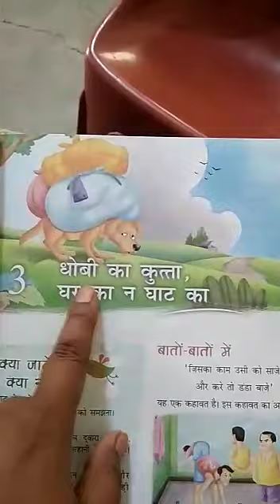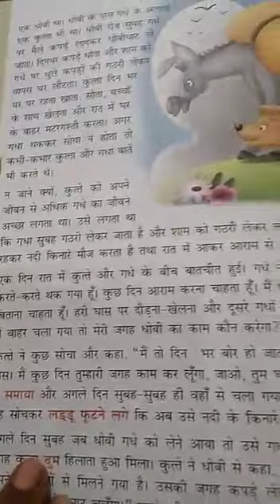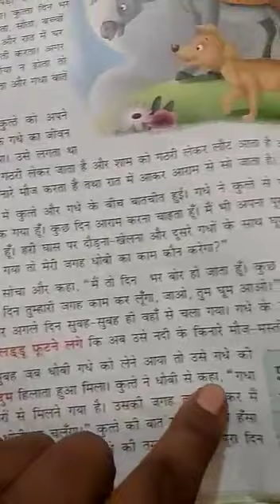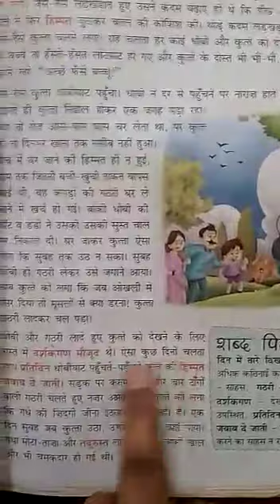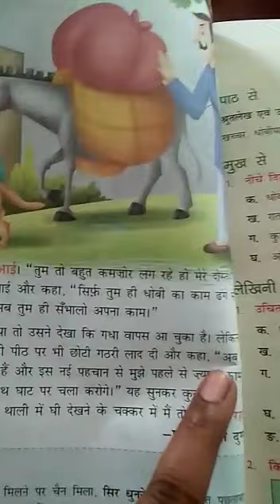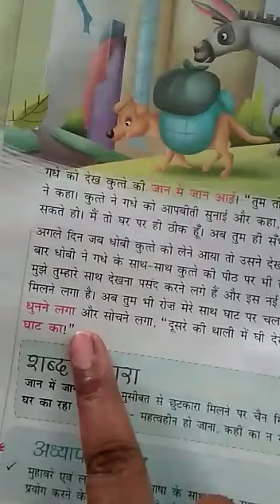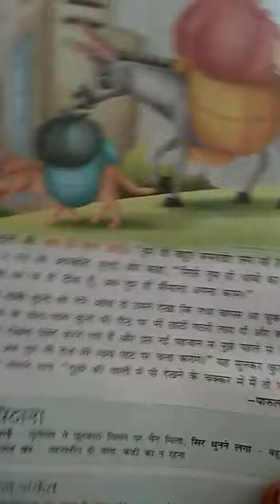Class 5th Hindi, Chapter 3, धोबी का कुत्ता, घर का न घाट का ।